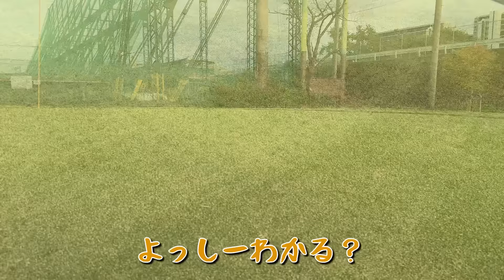オデッセイ MICROHINGE・Ai-ONE SQUARE 2 SQUARE パターシリーズ【試打レビュー】ODYSSEY Putter Review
【2024年発売モデル】毎回多彩なバリエーションを展開するオデッセイが今秋も豊富なラインナップで発売！今回はツアーでも根強く人気の順回転がうりの『MICROHINGE（マイクロヒンジ）』とシャフトを大胆に重心の真ん中に装着した『SQUARE 2 SQUARE』の2シリーズをアマチュアゴルファーとインストラクターの2人で試打レビューしました！

0:00 OP
2:17 MICROHINGE パター
9:06 マイクロヒンジフェースの順回転を検証
10:10 Ai-ONE SQUARE 2 SQUARE
14:52 ED

インストラクター：
▶︎よっしー先生（吉川先生）
つるやゴルフ認定インストラクター